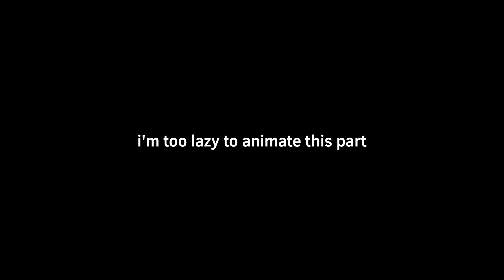BOWSER ROOM THEME (original anim meme)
Notes: wuh i made the 5th original meme in my life whattt??!?!!

Inspiration - 💀
Old Variant - none

join the mikaso club lmao

Apps:
- Flipaclip (Animation)
- IbisPaint X (Assets)
- Capcut (Editing)
Information:
- FPS: 30, 16
- Time Tooken: 5-6 days but i forgot to post it so uhhh
- Devices: iPad, Apple Pencil, Fingers
Characters:
    - Mikas (it's obvious + she/her)

wow a new tweening test how cooooooollllll (i don't like tweening chars in flipaclip i prefer doing frame by frame for chars)
it's kinda bad so jnsxkns
anyways yeh new animation with smug mikas woo!1!1!1!1!1